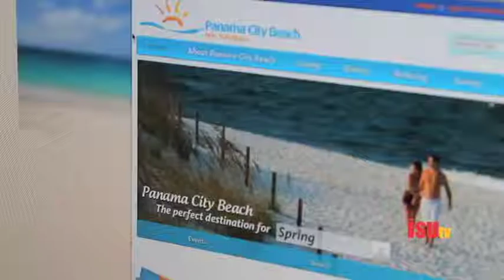Spring Break Dieting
ISUtv's Cody Gredell takes a look at what students should and should not do when it comes to dieting for Spring Break.